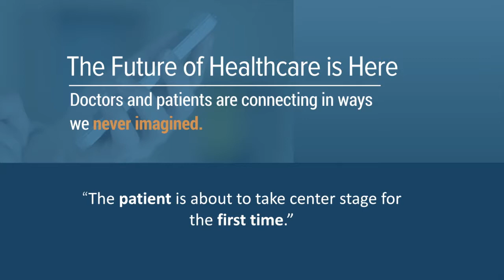HATT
HATT: The Help Access Telemedicine for Texans Coalition